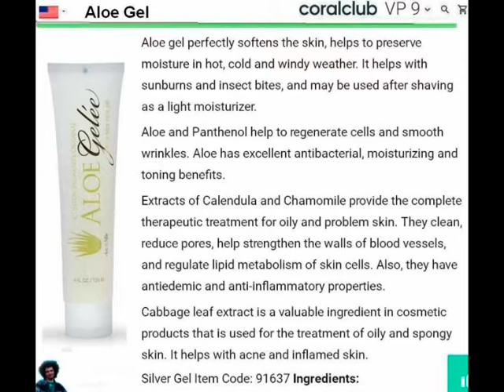EN ALOE GEL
The composition of "Silver Gel" is based on colloidal silver that has antibacterial and anti-inflammatory benefits. The gel base provides high bioavailability of silver to the damaged tissues.
By penetrating into the infected cells, silver blocks the respiratory function of bacteria and closes the flow of nutrients to it. This leads to the death of diseased cells, but does not cause any harm to healthy ones.
Anti-inflammatory properties of silver are evident when it comes in contact with affected tissue. Getting into the wound, silver binds with tissue proteins and creates a protective layer that coats the nerve endings preventing irritation. Due to the healing properties of silver, the wound is quickly cleared of damaged tissue, the disease stops its growth, and the healing process starts to accelerate.